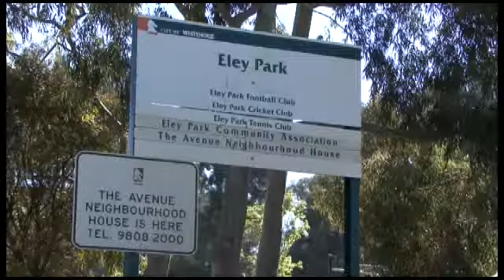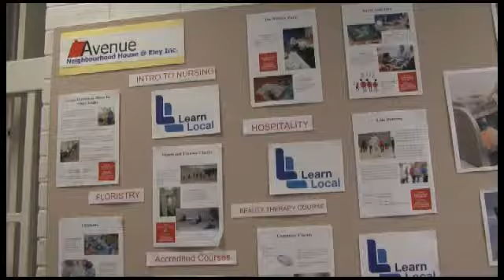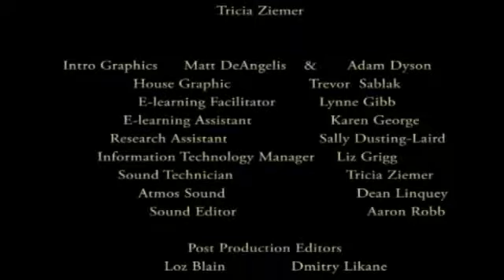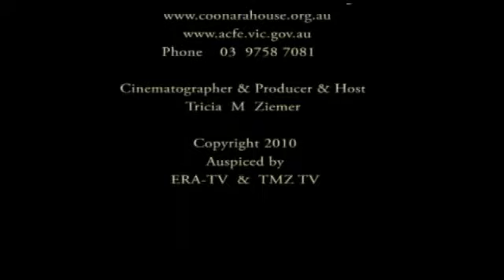Episode 10 Segment 3 - The Avenue - Connecting Generations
This learn local organsation with heart, not only trains people to gain
accreditation and successfully find new employment, they are bringing
communities back together with their CDonnecting Generations program.